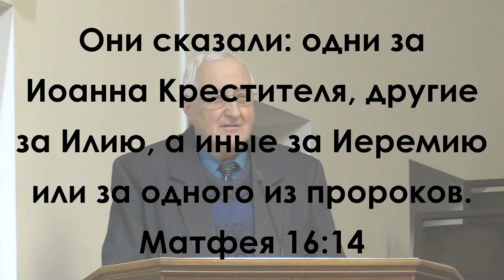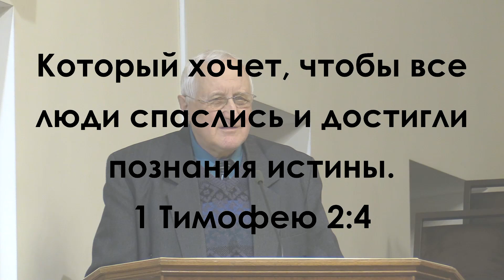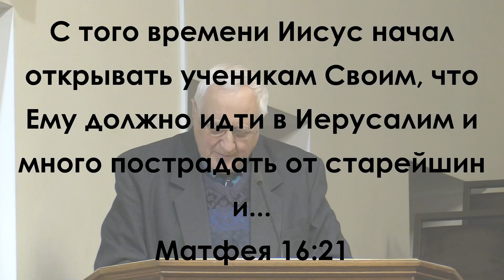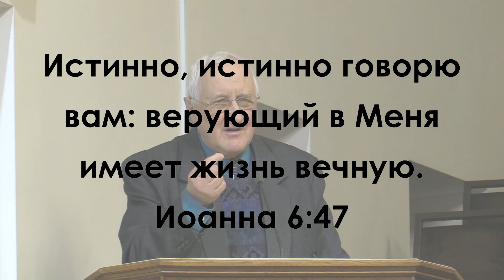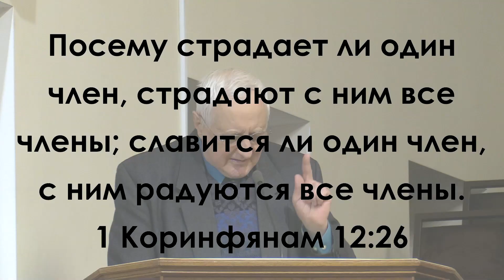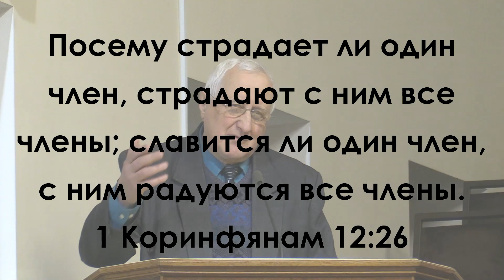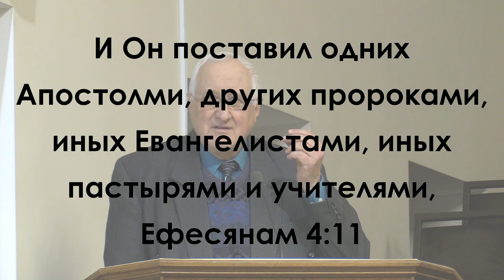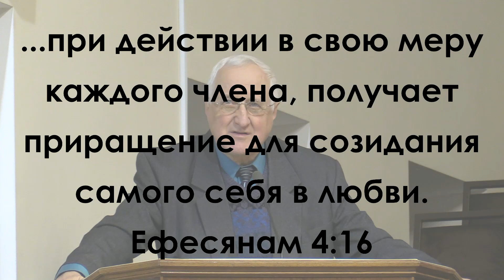17.02.2022 Петренко Л.А., проповедь: "Что такое церковь"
Церква ЄХБ, Украина, М.Запопріжжя, вул. Культурна 9